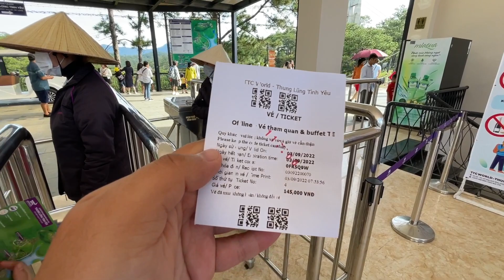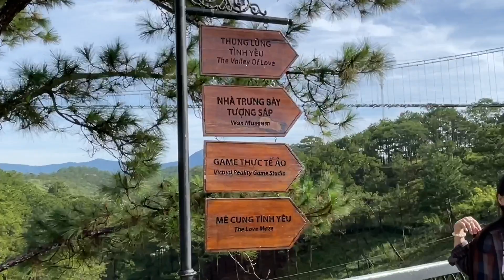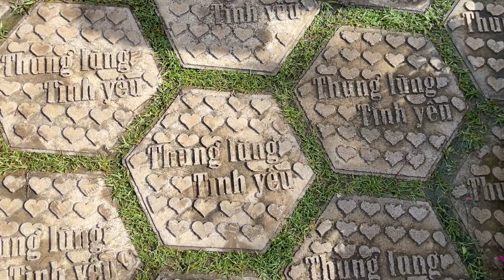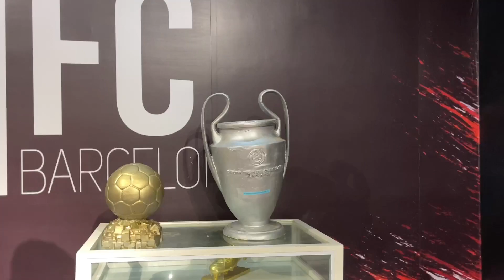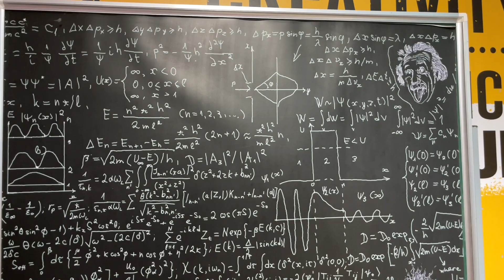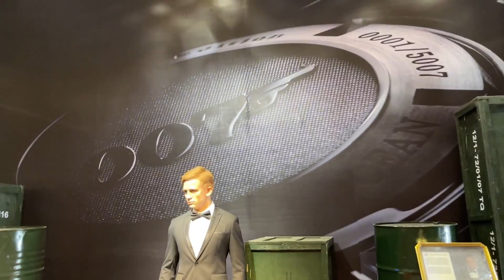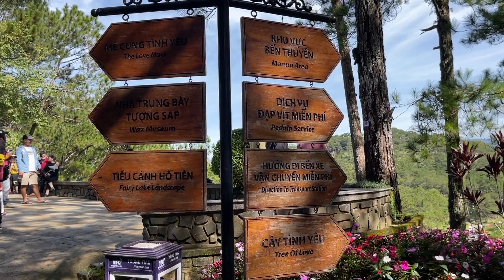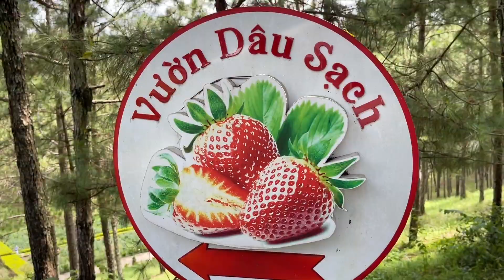Tham Quan Thung Lũng Tình Yêu Tại Thành Phố Đà Lạt Ngàn Hoa ( 03 - 09 - 2022 )